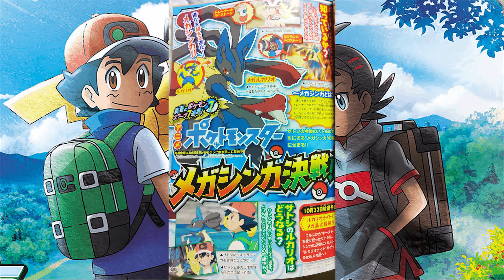Fans are upset about Ash getting Mega Lucario!? G-Max Gengar?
Ash gets Mega Lucario! G-Max Gengar as well? Why fans seem to be angry about this...

Gaming
PS3: SodaSprite
PS4: SodaSprite